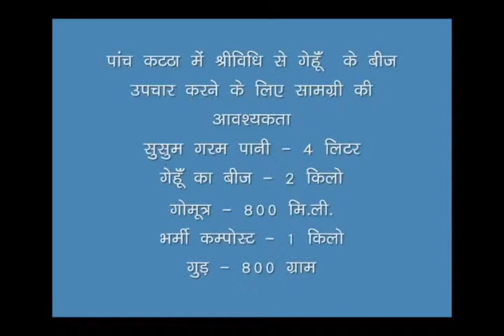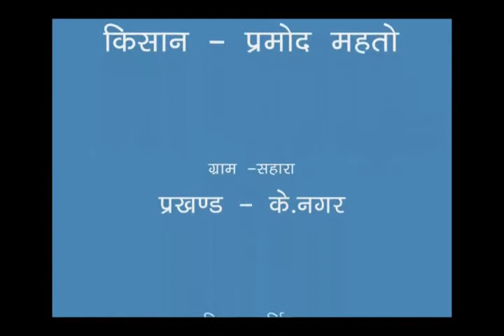Wheat Seed Treatment ASA BIHAR